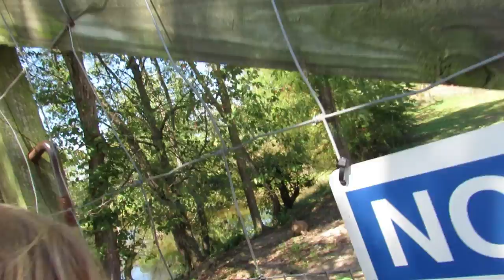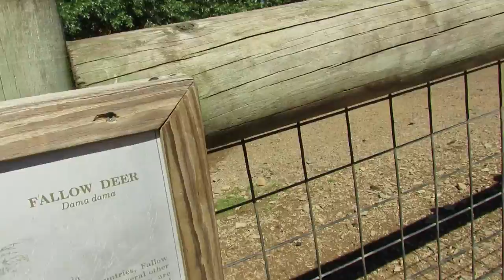Lake Tobias Trip Zoo Thing!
We are at Lake Tobias in Halifax, Pa. Hope you enjoyed!